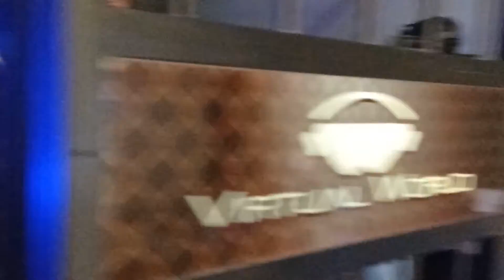Virtual World Cebu